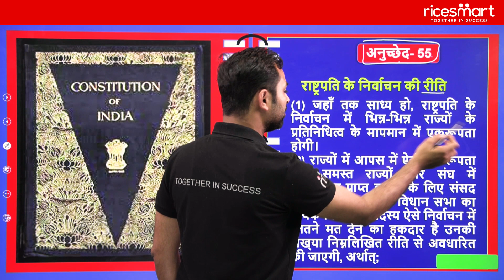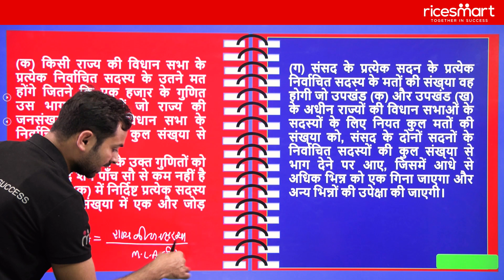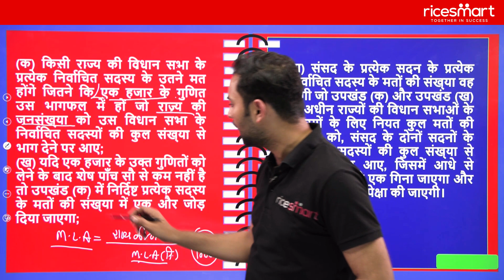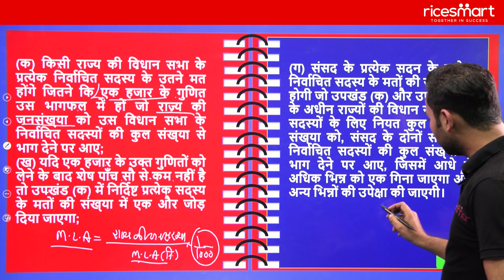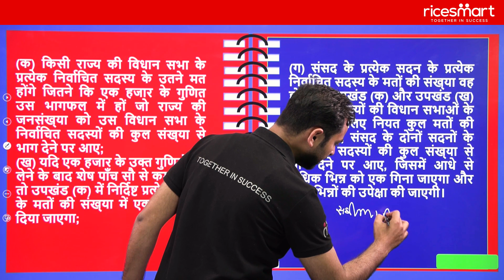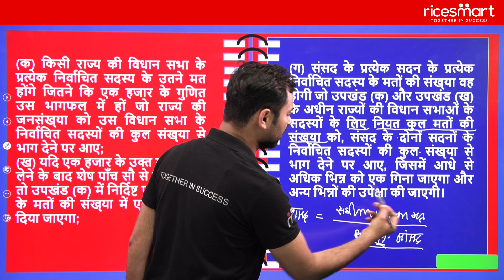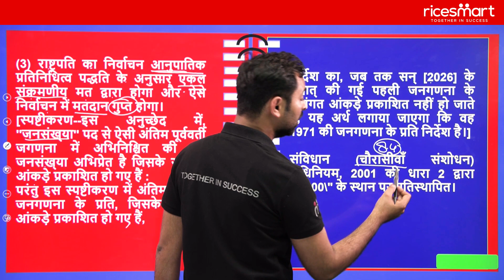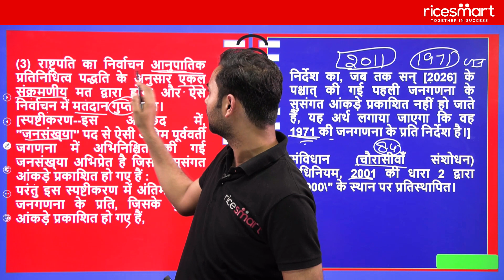भारत के संविधान के अनुच्छेद 55 में क्या है? Article 55 Of Indian Constitution